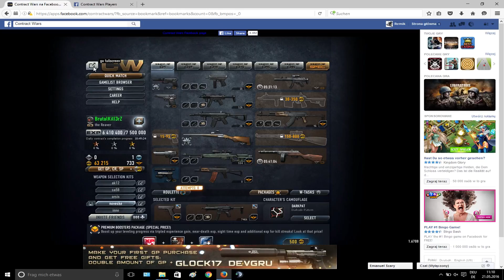Contarct Wars - AKS74U Full Custom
Contract Wars - AKS74U Full Custom